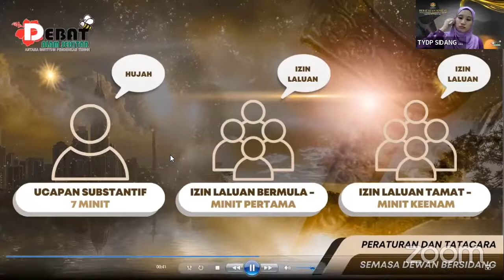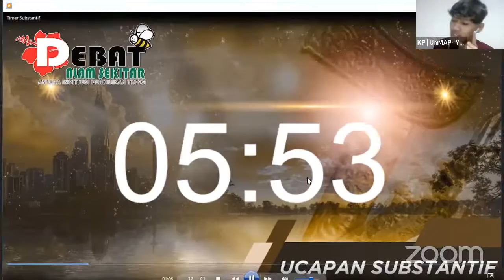P5 | S12 | IPG KENT (K) - UNIMAP (P) | DIA MENGUTAMAKAN A.I. UNTUK MENGURANGKAN JEJAK KARBON